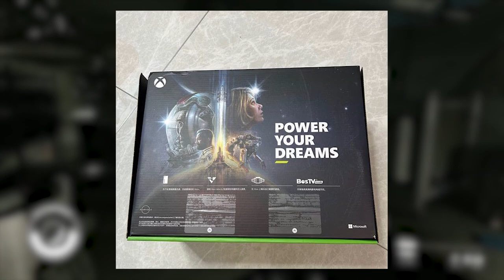STARFIELD: A BREVE DATA DI USCITA? | FASTNEWS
starfield ancora senza una data: ma pare sia alla fine dello sviluppo.